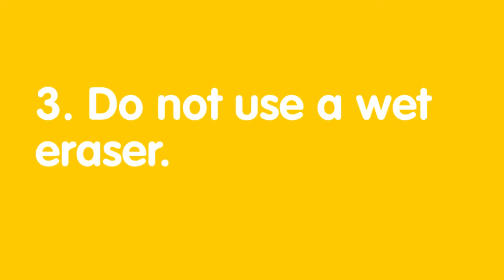Things You Need to Avoid When Applying Whiteboard Paint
For whiteboard wall to last for a long time, there are some things that you need to to avoid doing. Watch this video to make sure that you don't commit mistakes when using whiteboard paint.